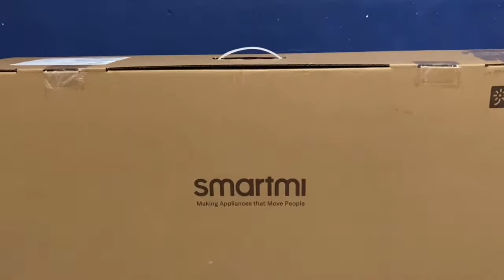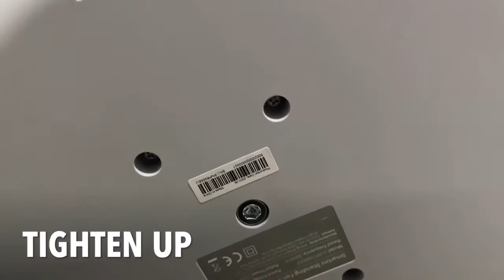Unboxing Smartmi Fan 3 | CHEPA Vlog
Let me share with you guys my latest and coolest fan ever.

Introducing my Smartmi Fan 3 latest version.

When assembling the fan, mount the fan cover and fan blades first. And then assemble the base.